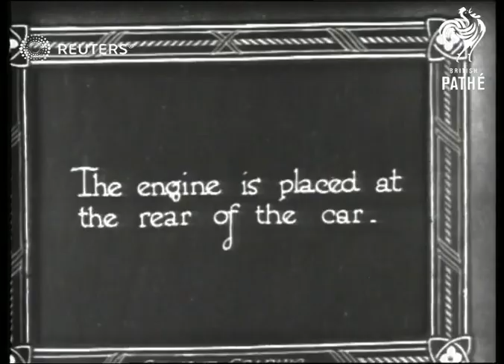The Rumpler car (1924)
A unique motor car that is shaped like a falling drop of water

Full Description:

SLATE INFORMATION: A Unique Motor Car

UNKNOWN:
EXT

automobile, car, Edmund Rumpler, Rumpler Tropfenwagen, Rumpler drop car, mid-enginer design, swing axle suspension, transaxle, Metropolis film
Background: A unique motor car that is shaped like a falling drop of water